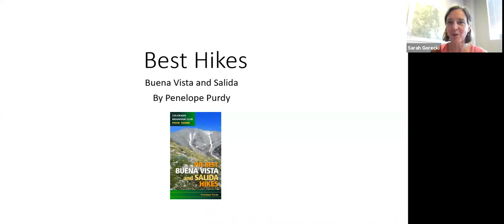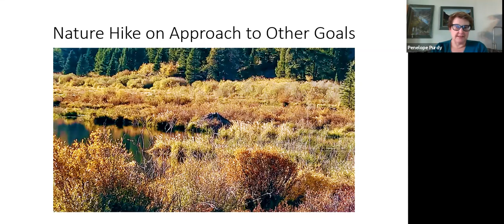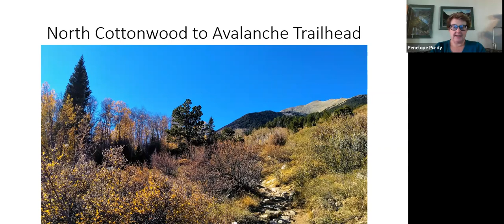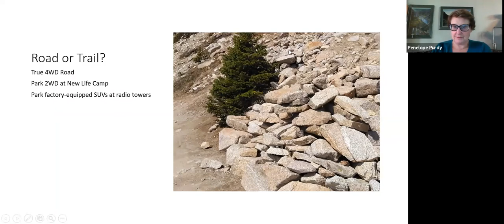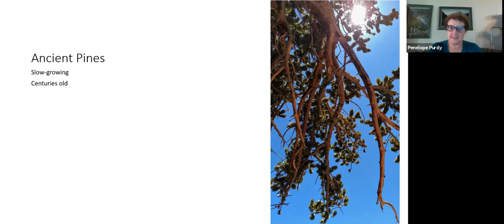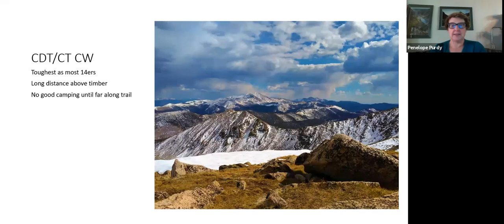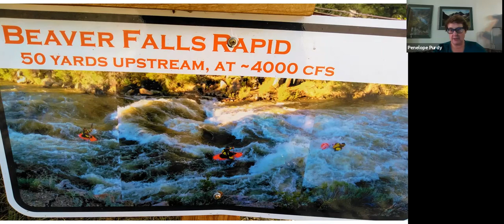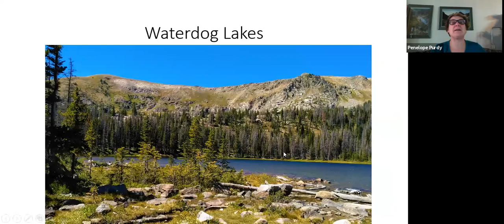Colorado Mountain Club Press presents: Hiking in Buena Vista and Salida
CMC Press author Penelope Purdy discusses her new book: The Best Buena Vista and Salida Hikes. Hear about the best places for hiking in the Upper Arkansas River Valley, a paradise for people who love the outdoors. Penelope will show photos of some of the 25 trails included in her new book, which range from easy lake walks to 14er peak climbs, including tips on where to find wildflowers, catch fish, and do some birding. The mountains near Buena Vista and Salida are among the most popular hiking destinations in Colorado.

PENELOPE PURDY is an award-winning journalist who spent much of her career with The Denver Post, where she specialized in reporting about environmental issues including climate change, wildlife conservation, and national forests and parks. An avid outdoorswoman, Penelope has completed The Colorado Trail and climbed all the Fourteeners in the contiguous forty-eight states including Colorado, California, and Washington state. She has climbed in the Himalayas, Andes, Canadian Rockies, and Alaska, as well as in the Rockies from Idaho to New Mexico. She is also the author of Hiking Colorado’s Roadless Trails, published by Colorado Mountain Club Press.
Founded in 1912, the Colorado Mountain Club has been on the forefront of mountaincraft in Colorado for over a century. Whether you're looking to go on your first hike, meet your next climbing partner, or prep for your next high altitude expedition, the CMC community is ready to help get you there. With over 1,700 trips and outings each year, nearly 200 educational courses and clinics, and specific interest groups for you to meet likeminded Coloradans, the CMC is your key to a mountain lifestyle.